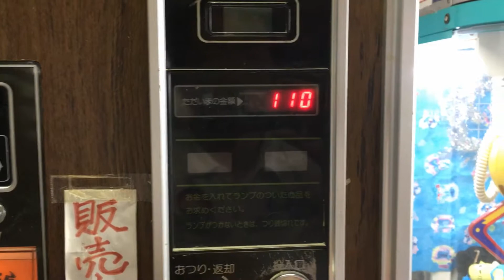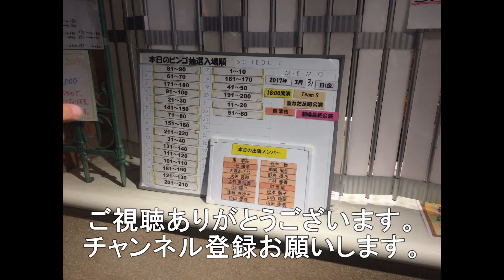【うどん自販機】 浜田市 ドライブイン日本海 天ぷらうどん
島根県浜田市のドライブイン日本海さんのうどん自販機です。
本日は天ぷらうどんを食しました。